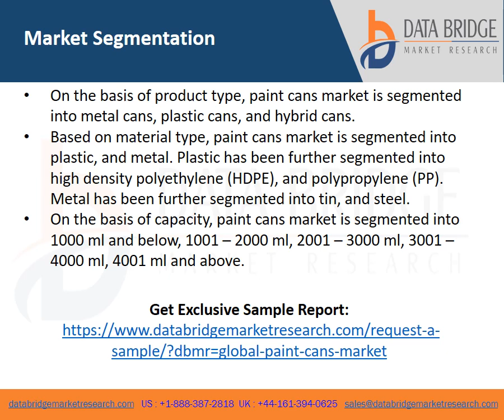Video on Global Paint Cans Market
Paint cans market will reach an estimated valuation of USD 6.02 Billion by 2027, while registering this growth at a rate of 4.10% for the forecast period of 2020 to 2027. Paint cans market report analyses the growth, which is currently being growing due to the increasing preferences towards the usages of metal cans.

The growing number of construction activities in residential and commercial sector, rising growth of the real estate sector across the globe, increasing levels of disposable income along with improving living standard of the people and strong economic growth are some of the factors which will likely to enhance the growth of the paint cans market in the forecast period of 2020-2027.